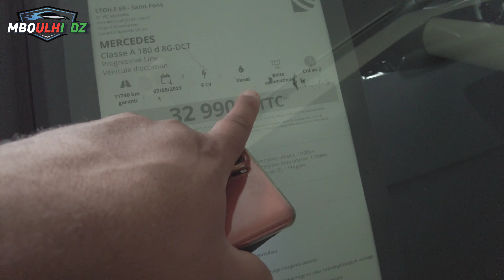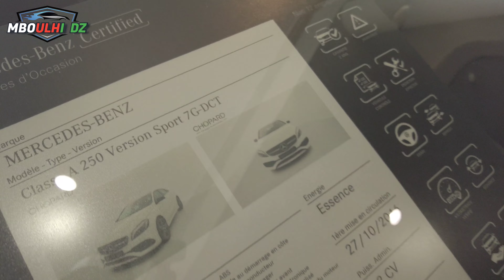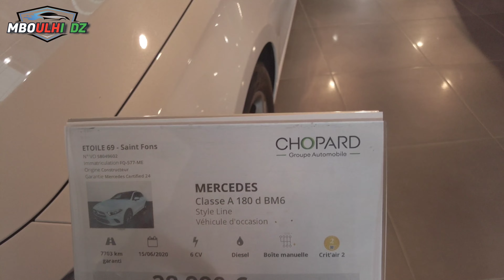Mercedes-Benz classe A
Mercedes-Benz classe A فيديو جديد